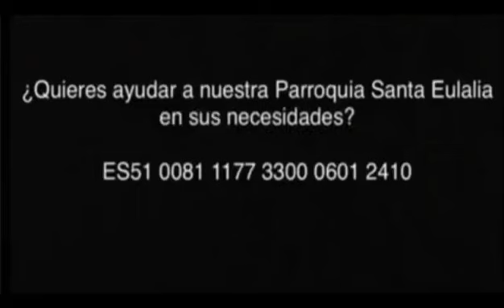Laudes 20-1-2022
20/1/2022
Jueves II del tiempo ordinario
Santos Fructuoso, Augurio, Eulogio, Fabian, Sebastián